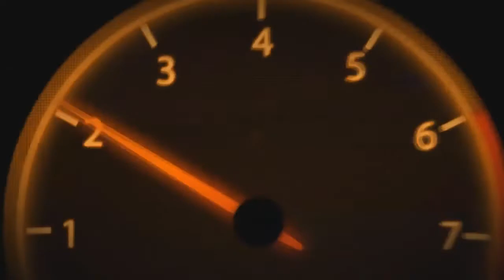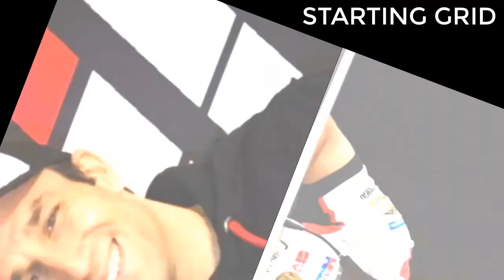BIKIN DUNIA BALAP GEGER! KAREL ABRAHAM DADAKAN PENSIUN DARI MOTOGP, DIKLAIM GARA-GARA ZARCO?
Karel Abraham disebut pensiun dari MotoGP. Rider asal Republik Ceko itu kabarnya mundur usai posisinya di Reale Avintia Racing bakal digantikan Johann Zarco.
Mantan pembalap Reale Avintia, Karel Abraham resmi pensiun dari MotoGP.
Brno adalah sirkuit milik ayah Karel Abraham yang menjadi tuan rumah MotoGP Republik Ceska.
"Karel Abraham mengumumkan pensiun dari MotoGP dalam jumpa fans. Ini adalah hari yang menyedihkan bagi semua penggemar domestik," tulis Automotodrom Brno.

Padahal, kontrak Karel Abraham di Reale Avintia baru berakhir pada akhir 2020.
Namun, dikutip dari MotoMatters, Reale Avintia memutus kontrak Karel Abraham pada Jumat (22/11/2019).
Selain itu, Reale Avintia juga meminta Abraham untuk tidak mengikuti tes pramusim di Sirkuit Jerez pada Senin (25/11/2019) nanti.
Ternyata, kabar ini justru menjadi angin segar bagi mantan pembalap KTM, Johann Zarco.
Sempat berharap masuk Repsol Honda, Johann Zarco dipaksa gigit jari setelah tim pabrikan asal Tokyo itu justru lebih memilih Alex Marquez.
Layaknya Karel Abraham, dia mendapat dukungan besar dari promotor GP Prancis kendati tidak memiliki hubungan keluarga.
CEO Dorna Sports, Carmelo Ezpeleta, juga menunjukkan dukungannya dengan berusaha mencarikan satu tempat di MotoGP bagi eks rookie terbaiknya itu.
Layaknya Karel Abraham, Zarco mendapat dukungan besar dari promotor GP Prancis meskipun tidak memiliki hubungan keluarga.
Awalnya, Zarco sempat menolak ke Reale Avintia karena alasan popularitas tim Avintia yang kecil.
Pembicaraan intens dengan Ducati selaku pemasok motor bagi Avintia membuat Zarco mulai menimbang kembali keputusannya

Silakan like dan komen jika kalian suka video kami.